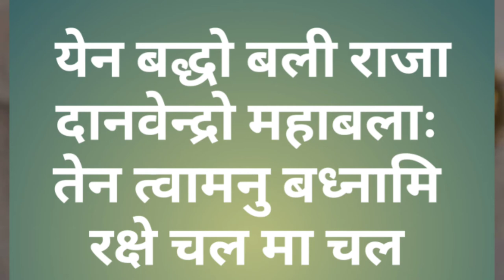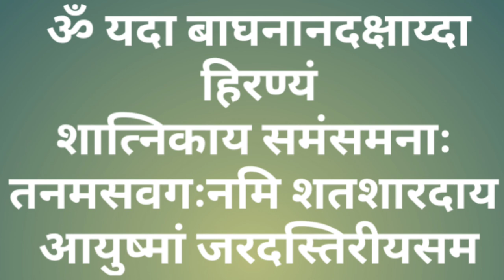2019 रक्षाबन्धन कथा और महामन्त्र जो आपकी राखी की ताकत को सौ गुना बढ़ा देंगे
2019 रक्षाबन्धन कथा और महामन्त्र जो आपकी राखी की ताकत को सौ गुना बढ़ा देंगे rakshe Bandhan 2019 date and time
RAKSHABANDHAN Katha
Raksha Bandhan khani
Raksha Bandhan mhamantr
Rakhi bandhne ka mante
Raksha Bandhan mantr